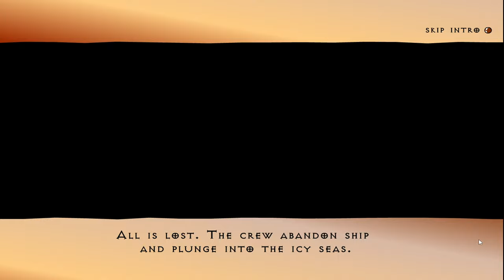Swords and Sandals I : Gladiator | 4k/60fps | Full Game Walkthrough Gameplay No Commentary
Hear the crowd roar as you enter the gladiatorial arena in this epic adventure set on the Island of Doomtrek. Unleash the hero within and become the ultimate gladiator against 7 of Brandor's fiercest Arena Champions. Go back to where it all began when the madman HeChaos ruled the arena!